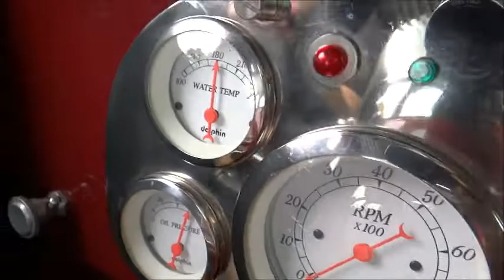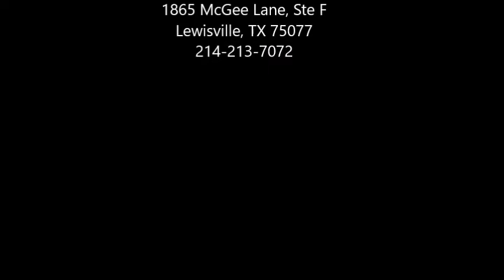1936 Ford Custom Pick Up 4.8L LS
Custom built by it's owner, this pick up was built to drive. Powered by a 4.8L LS engine from a 2004 Chevy P/U, and paired with a 5 speed manual transmission with overdrive, it gets you down the road in no time at all.  Its A/C blows cold and the combination of the Jag rear end and Heidt independent front end, make it a pleasure to drive.